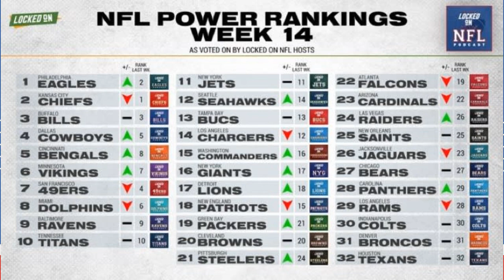Will Dallas Cowboys Sign on Odell Beckham Jr. Despite Injury Concerns?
Will the Dallas Cowboys sign Odell Beckham Jr? James Rapien and Tony Wiggins discuss the latest on OBJ, plus they react to Baker Mayfield joining the Los Angeles Rams and the Tennessee Titans firing general manager Jon Robinson.